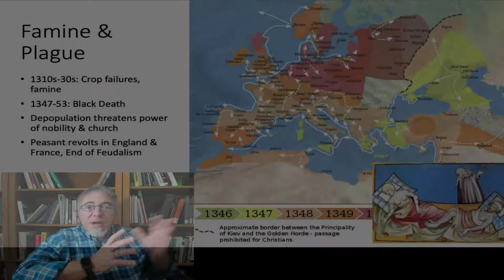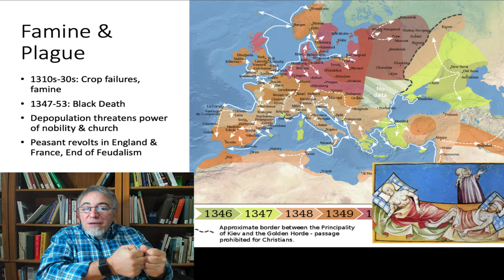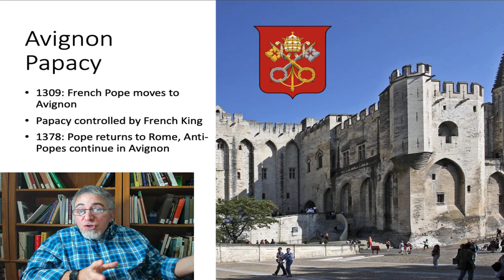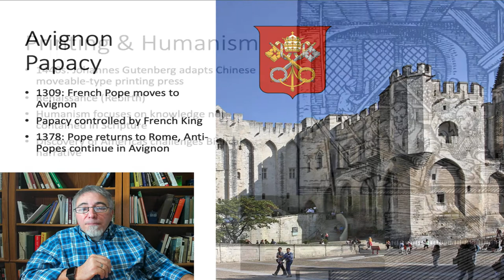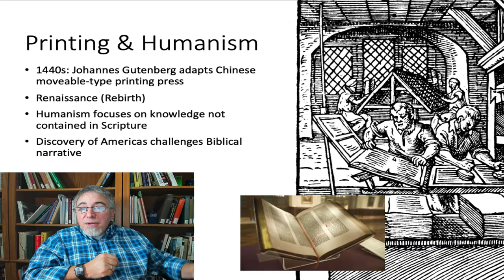Europe & Africa, part 3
Part 3 of my second chapter of Modern World History, covering Europe and Africa at the beginning of the modern period. In this part, the Black Death, the Avignon Papacy, and printing and Humanism.